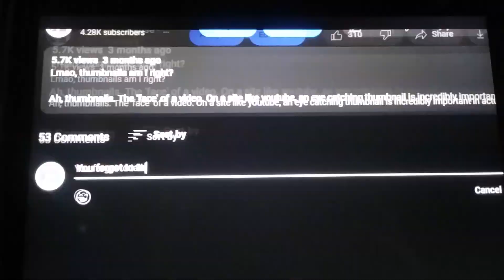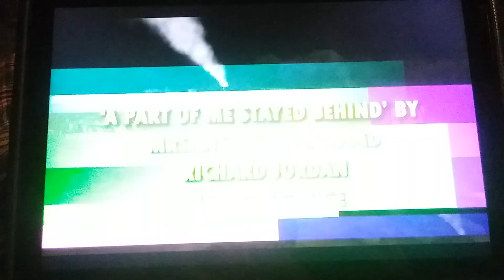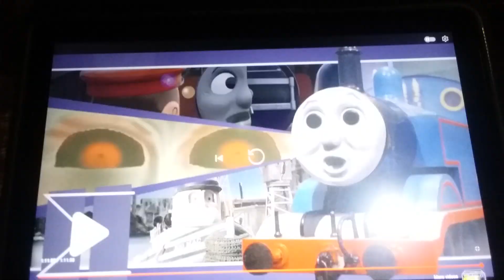play dont pause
I was blown away by play dont pause recent video and I was amazed by the finale song and ending credits. its awsome! I give it an a+ for effort and If he sees this thank you man and well done on an amazing job.
bye!